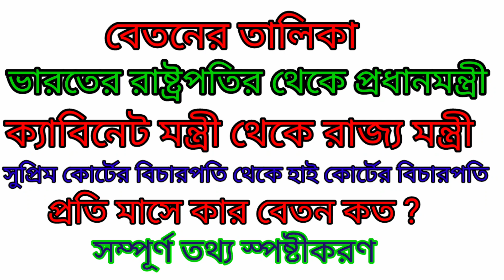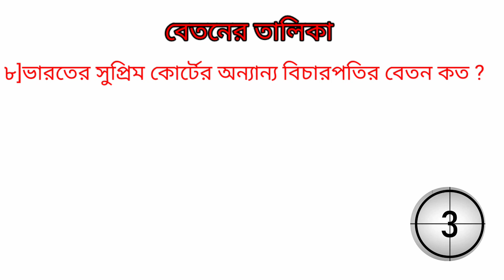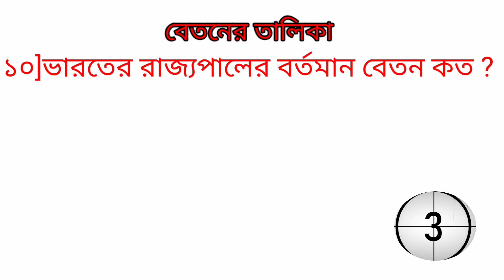ভারতের রাষ্ট্রপতির থেকে প্রধান মন্ত্রী ||কেন্দ্রীয় মন্ত্রী||রাজ্যপাল||বিচারপতিদের বেতন কত ?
ভারতের রাষ্ট্রপতির থেকে প্রধান মন্ত্রী ||কেন্দ্রীয় মন্ত্রী||রাজ্যপাল||সুপ্রিম কোর্ট-হাই কোর্টের বিচারপতিদের বেতন কত ?সম্পূর্ণ তথ্যের স্পষ্টীকরণ ।gk ,

⭐️এই ভিডিও তে পাবেন:- ১]রাষ্ট্রপতির বেতন কত?
                                          ২]প্রধানমন্ত্রীর বেতন কত ?
                                          ৩]উপরাষ্ট্রপতির বেতন কত ?
                                          ৪]কেন্দ্রীয় মন্ত্রীদের বেতন কত ?
                                          ৫]সুপ্রিম কোর্টের বিচারপতিদের
                                            বেতন কত?
                                                       ইত্যাদি